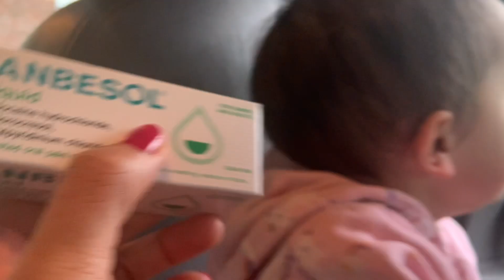BUHAY SA UK:NAPATAKBO SI MISTER SOBRANG PAG ALALA